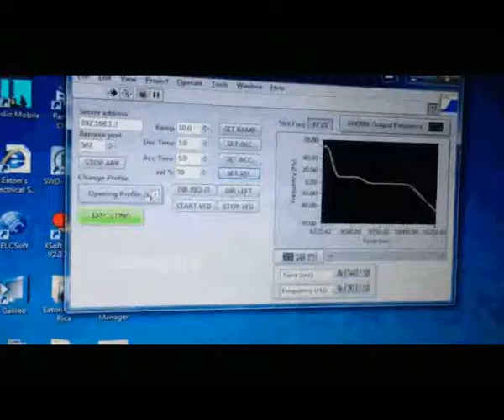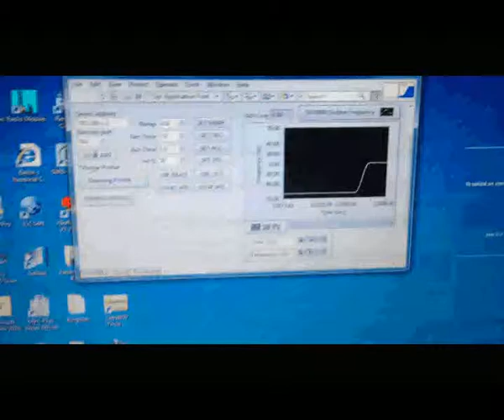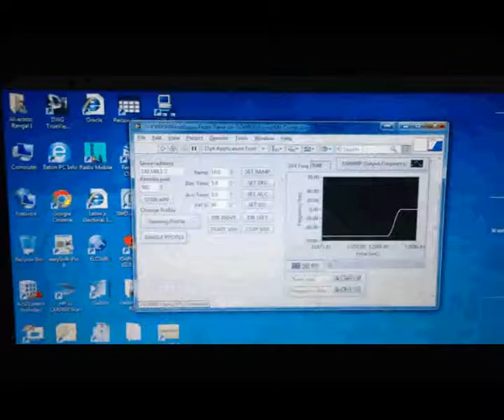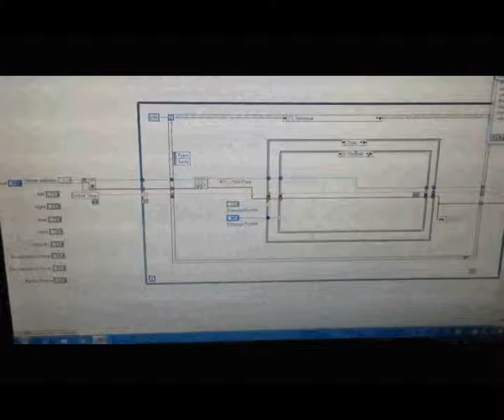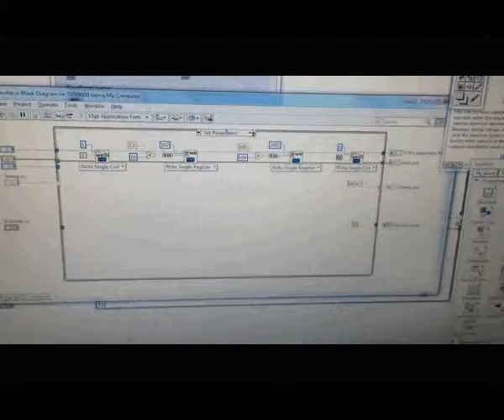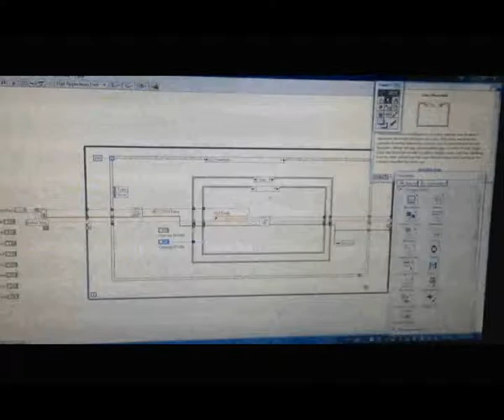Opening Profile with VFD using LabVIEW via Modbus TCP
Same as before example, but easier, starts the VFD from 0 - 60 Hz and wait an ammount of time, then decrease the speed from 60 - 0 Hz.

Here i already show you quickly what are the inner things of the state machine controller of open or close application.